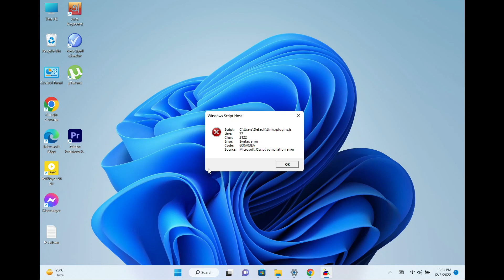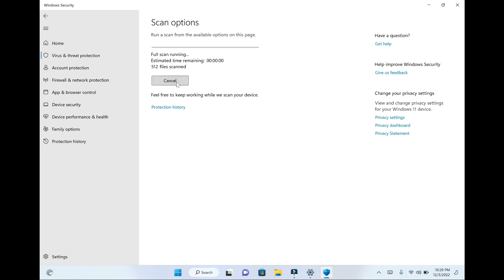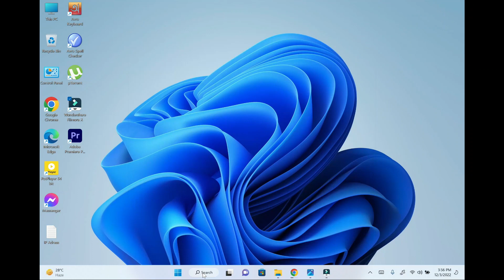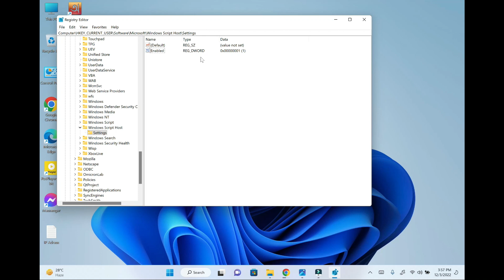Solved – Windows Script Host Error On Windows 10/11 | Tech Hawk | Syntax Error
Hi everyone, welcome to Tech Hawk.
Recently I have been facing with a “Windows Script Host” error messages like Syntax error, Microsoft JScript Compilation error. There are several other error messages similar to this like “The system cannot find the file specified for the Startup.vbs script”? Or something like “Windows Script Host access is disabled on this machine”? Normally, these errors are caused by corrupted system files, malware, registry errors, and VBS script file issues.
So let’s see how to deal with this.
If malware is the main culprit for this error messages, your first step would be to perform a full scan on your device and remove any harmful programs. To get started, …

You might run into Windows Script Host errors simply because the Script Host is disabled. To resolve this issue, now I am showing how you can enable the Script Host via the Registry Editor:
Press Win + R to open the Run command dialog box.
Type Regedit and press OK to open the Registry Editor.
Navigate to HKEY_CURRENT_USER - Software - Microsoft - Windows Script Host - Settings.
If you see Double-click the Enabled value on the right-hand side pane and then set its Value data to 1.
If you can't find the Enabled value,
Right-click on an empty space on the right-hand side pane and select New - DWORD (32-bit) Value.
Name this new value as Enabled and then click OK.
Finally, double-click on the value and set its Value data to 1.